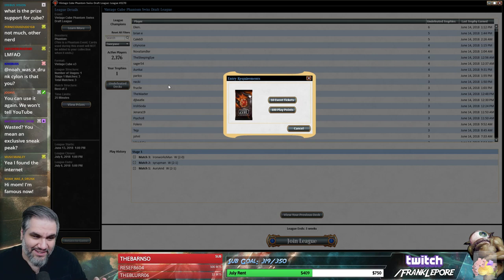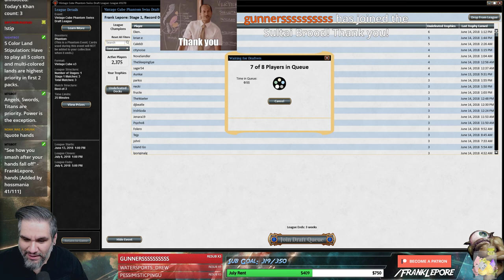(Magic Online) Vintage Cube Stipulation Draft #4 - 6/15/18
The stipulation was to take all angels, titans, and swords we come across. Power overrides the stipulation.